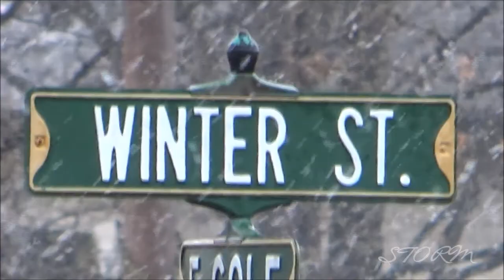Easter Bunny Delivers Snow in Du Quoin, Illinois March 27 2015